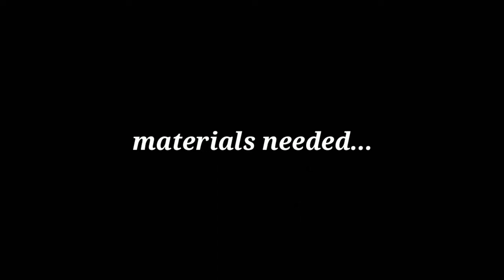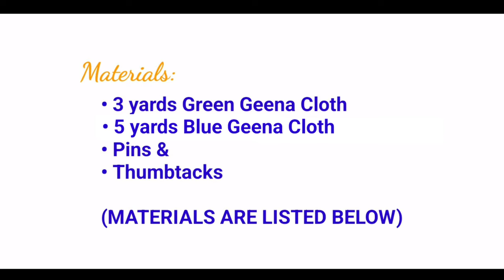Easy Table Skirting Tutorial | New Design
How to make Table Skirting, Single Pleats with Rose Design. Helpful ways to decorate your table for birthday or any occasions.
 This useful tutorial will help you to learn about table skirting design. You can try this for your special event or occasions. Table Skirting Tutorial in easy way, less effort but attractive.
🏘️LOCATION: Second and Third District of Albay
DESIGN NAME
💡 Table Skirting #1: Single Pleats with Rose Design

💡 Table Skirting #2: Knife Pleats with Fold Design

The video was editted with:
 KINEMASTER

You learned something in this video?

About this video:
This video was made to give you an option if you're looking for the easiest skirting design. The main purpose  of this video is to give you an insight on how to decorate a simple party.